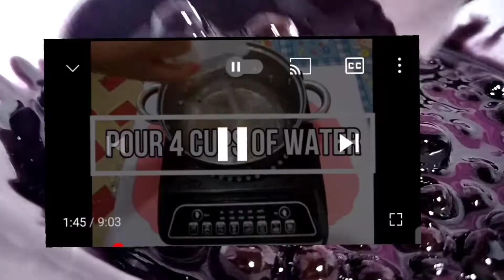HOW TO MAKE DIY TAPIOCA PEARLS from SAGO | SUPER EASY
How to make Tapioca Pearls From Sago

Tapioca Pearls made by sago😊
Pag wala kang mabili na tapioca pearls sa lugar ninyo ito ang best tutorial na hinahapan mo😊😊😊

Ingredients
1/4 CUP SAGO
1/4 CUP  BROWN SUGAR
1 CUP OF WATER ( BEST IF HOT WATER)

For the recipe, you can join to this group for recipes and tips :)

Facebook Group - For Beginners, New Skills for Bakers -Ka-Yummy